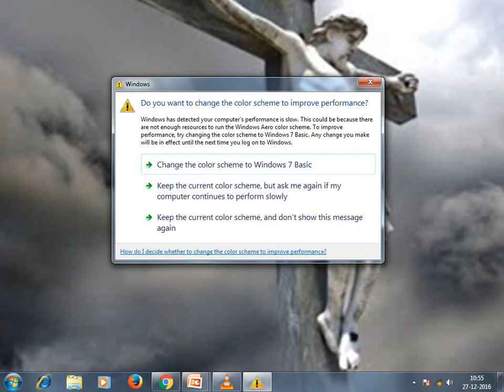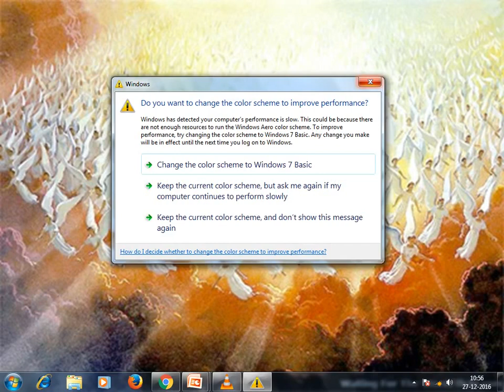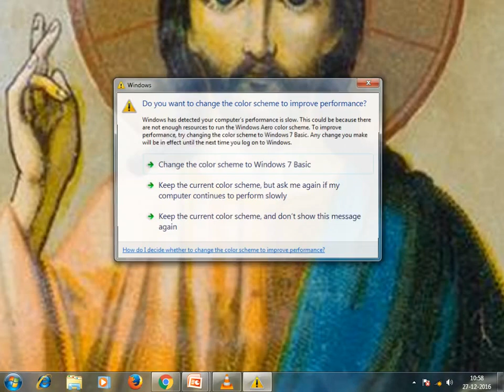Telugu christian Song SEEGRAMUGAA RAANUNNADU YESU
seegramuga raanunnadu yesu raaju